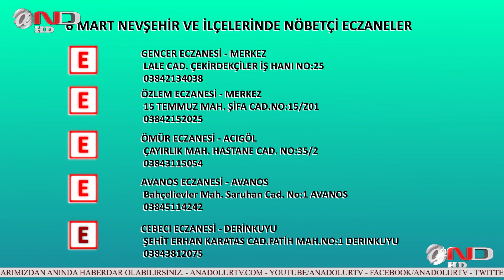(NEVŞEHİR) ANA HABER - HABERLER - SON DAKİKA (6 MART CUMARTESİ)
Gündemde Öne Çıkan Haber Başlıkları
- Kapadokya’da Kısıtlamasız Bir Haftasonu
- Başkan Yassı Kurul Faaliyetlerini Anlattı
- Özkonak'lılar Doğalgaz İstiyor
- Öğrenciler Dikkat Ödemeler Bugün Başladı
- Nevşehir'de Kısıtlamasız İlk Cumartesi
- Fuhuşa Teşvikten Bir Kişi Gözaltına Alındı
- Adım Adım Play Off’a
- Beledi̇Yespor, Arnavutköy Beledi̇Yespor Hazırlıkları Devam Ediyor
- Abdulbaki Ayyıldız İlk Kez Görev Yapacak-